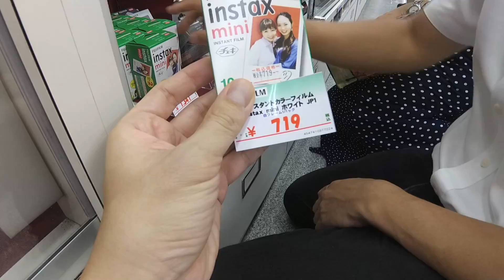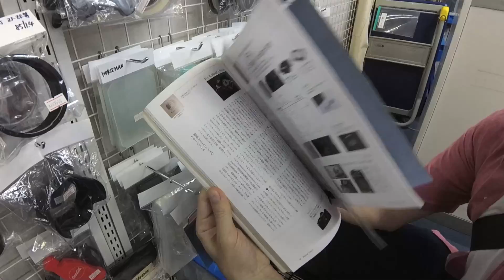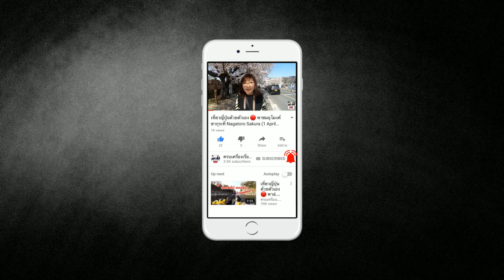🔴 เจาะลึกร้านกล้องในญี่ปุ่น ตัวไหนเด็ด มือ 2 สภาพดีไหม มุมของถูก Fujiya Nakano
วันนี้อปลุงและสาวแซ่บจะพาไปตะลุยตลาดกล้องที่ญี่ปุ่นกันค่ะ ตอนนี้เป็นตอนที่ 2 แล้ว ไปดูว่ากล้องที่ญี่ปุ่นตัวไหนเด็ด ราคาดีไหม สภาพของมือ 2 เป็นยังไง ร้านของถูก หรือ Junk shop เป็นยังไง มีอะไรขายบ้าง กล้องโพราลอยด์ราคา 30 บาทมีจริงไหม และทุกอย่างที่ต้องรู้ก่อนไป ชมกันได้เลยค่ะ

เพื่อนๆ ย้อนไปดูตอนแรกได้ที่นี่ฮะ

📸 มาอัพเดทรีวิวเกี่ยวกับร้านกล้องและเลนส์มือหนึ่งและมือสองกันหน่อยดีกว่าค่ะ ร้านนี้มีชื่อว่า Fujiya Camera (フジヤカメラ) ตั้งอยู่ในย่าน Nakano ร้านนี้เป็นที่นิยมของคนญี่ปุ่นที่รักล้องและเปิดดำเนินกิจการ มายาวนาน ตั้งแต่ปี 1938 มาจนถึงปัจจุบันก็ประมาณ 81 ปีแล้วค่ะ ก่อนอื่นเจ้ต้องขอขอบคุณ คุณคิโยชิ อิวาบุชิ พนักงานสุดใจดีที่พาแนะนำร้านกล้องทุกซอกทุกมุมจนได้มาเป็นรีวิวเจาะลึกให้เพื่อน ๆ ได้มาส่องกันนี่ล่ะค่ะ
🔺 ความเด็ดของร้านนี้ ก็คือ มีไอเทมให้เลือกหลากหลาย ทั้งมือหนึ่งและมือสอง คลาสสิก วินเทจ กล้องหายาก ไม่ว่าจะเป็นกล้องฟิล์ม กล้องดิจิตอล เลนส์ และอุปกรณ์ต่าง ๆ ก็มีให้เลือกหมดค่ะ
♻ และที่สำคัญร้านนี้ ก็ยังรับซื้อกล้องเก่า เลนส์เก่า อุปกรณ์ที่เกี่ยวกับการถ่ายรูปเก่า ๆ เช่น กระเป๋าใส่กล้อง ขาตั้งกล้อง ฯลฯ ด้วยนะคะ เผื่อว่าใครอยากเปลี่ยนกล้องใหม่ ก็นำกล้องตัวเก่าที่ใช้อยู่ มาเช็กราคาขายกันได้ที่นี่เลย ซึ่งชาวต่างชาติร้านนี้เองก็รับซื้อด้วยเช่นกันค่ะ เพียงแค่นำพาสปอร์ต (ตัวจริง) และสิ่งที่ต้องการขายมาที่ร้าน เพื่อตีราคาเพียงแค่นี้ก็สามารถเทิร์นของเก่าได้แล้วค่ะ แต่สำหรับคนไทยที่อยู่ในญี่ปุ่น ก็อย่าลืมนำบัตรประจำตัวชาวต่างชาติ (ไซริวการ์ด) มาด้วยนะคะ
⚠ แต่ถ้าเป็นสินค้าที่เคยซื้อจากที่ร้านไปแล้ว อยากจะนำมาขายคืน ตามกฎการลดหย่อนภาษี จะต้องนำสินค้าที่ซื้อจากญี่ปุ่น แล้วนำออกประเทศไปเป็นเวลา 2 ปี ถึงจะนำกลับมาขายคืนได้ค่ะ ***
💢 ร้าน Fujiya camera มีทั้งหมด 2 ชั้น โดยชั้นล่างจะจำหน่ายเลนส์และกล้องสำหรับ Fuji, Canon, Sony, Olympus, Panasonic, Ricoh, Sigma, Tamron, Zeiss, Tokina และแบรนด์อื่น ๆ ที่เป็นกล้องดิจิตอลทั้งมือหนึ่งและมือสองรวมถึงฟิลเตอร์เลนส์ด้วยค่ะ
💢 ส่วนชั้น 2 จะจำหน่ายสินค้าของ Nikon ,Leica, Hasselblad, กล้องฟิล์ม, ฟิล์ม, กระเป๋าใส่กล้อง ทั้งมือหนึ่งและมือสอง ฯลฯ ไม่ต้องกลัวหลงอยากได้ไอเทมไหน ก็สามารถถามกับเจ้าหน้าที่ได้เลยค่ะ
🔖 สินค้าที่ซื้อจากร้าน Fujiya Camera สามารถขอคืนภาษีได้นะคะ (ต้องนำพาสปอร์ตตัวจริง สำเนาใช้ไม่ได้ค่ะ) และถ้ามาในช่วงที่ร้านจัดลดราคา อย่างเช่น Summer sales (ช่วงฤดูร้อนญี่ปุ่นประมาณ ส.ค.) หรือ  New Year sales (ช่วงปีใหม่) ก็จะได้สินค้าที่ถูกลงไปอีกค่ะ ร้านนี้ไม่ต้องต่อราคานะคะ เพราะเค้าลดให้ไม่ได้จ้า หุหุ

⚠ สินค้าบางตัวมีแต่ภาษาญี่ปุ่นเปลี่ยนเป็นภาษาอังกฤษ หรือ ภาษาไทยไม่ได้ อย่าลืมถามพนักงาน ตรงจุดนี้ด้วยนะคะ
📸 สำหรับคนที่กำลังมองหาอุปกรณ์มือสองเช่นขาตั้งกล้อง, ขาตั้งไฟ, รีเฟล็กซ์, กระเป๋า ฯลฯ ก็มีร้านสำหรับจำหน่ายอุปกรณ์เหล่านี้ด้วยเช่นกัน อยู่เยื้อง ๆ กับร้านที่ขายกล้องและเลนส์เลยค่ะ และสำหรับคนที่กำลังหาสินค้าเก่ามาก ๆ บางไอเทมก็ยังใช้ได้อยู่ หรือบางไอเทมก็พังแล้ว เผื่อว่าใครที่ตามหาซื้อเพื่อสะสม หรือซื้อเพื่อเป็นอะไหล่ ก็มาลองดูที่ร้านนี้ได้ค่ะ ราคาถูกมากหลักร้อยเยนเองค่ะ
📸 ซึ่งไอเทมเหล่านี้จะอยู่ในร้านที่เรียกว่า "Junk"✨ ก็เป็นอีกหนึ่งร้านของ Fujiya Camera เช่นกันค่ะ ซึ่งตอนนี้ย้ายไปอยู่ที่ Nakano broadway ชั้น 2 อยู่ตรงข้ามกับร้านคาเฟ่มุราคามิ (น้องดอกไม้ค่ะ) ซึ่งร้าน Junk ของ Fujiya Camera จะย้ายกลับมาอยู่ในบริเวณเดียวกันกับเพื่อน ๆ ในช่วงเมษายนปี 2020 นะคะ

⭕ จากประสบการณ์ที่เจ้เคยซื้อ เลนส์มือสองจากร้าน Fujiya Camera เจ้ขอแนะนำว่าให้เลือก Rank AB ขึ้นไป นะคะ สภาพสินค้า คือจะใหม่มาก ๆ แต่ทั้งนี้ทั้งนั้นก็ขึ้นอยู่กับความพึงพอใจ และการยอมรับได้กับราคา ที่วางจำหน่ายของแต่ละบุคคลนะคะ พนักงานที่ร้านแนะนำค่อนข้างดี ถามจริงตอบตรง และจริงใจมาก ๆ ด้วย ดีคือบอกว่าดี มีตำหนิก็บอกกันตรง ๆ ซื้อขายกันแบบนี้ค่อยสบายใจหน่อยค่ะ
⭕ เผื่อว่าใครกำลังมองหาร้านกล้องสินค้ามือสองเจ้ก็ขอฝากร้าน Fujiya Camera ไว้เป็นอีกหนึ่งทางเลือกละกันนะคะ ร้านเปิดให้บริการทุกวัน ตั้งแต่เวลา 10.00 น. - 20.30 น. , ร้าน Junk เปิดทำการตั้งแต่ 11.00 น. - 20.00 น.
📌 การเดินทาง  : ลงรถไฟที่สถานี Nakano ทางออกทิศเหนือ เดินตรงมาทาง Sun mall plaza สังเกตุด้านขวามือถ้าเจอกับร้าน Gindako ให้เลี้ยวขวาเข้าไปในซอยนั้นเดินตรงไปอีกนิดก็จะเจอกับร้าน Fujiya Camera ทางซ้ายมือค่ะ แต่ระหว่างที่เดินจะเจอร้านขายอุปกรณ์ พวกกระเป๋าและขาตั้งกล้อง อยู่ขวามือค่ะ

🇯🇵 ยังมีเรื่องราวเกี่ยวกับญี่ปุ่นอีกมากมาย ติดตามพวกเราต่อได้ที่...
✅ สนใจถ่ายภาพ Pre-Wedding ที่ญี่ปุ่นโดยทีมงานคนไทยในญี่ปุ่น